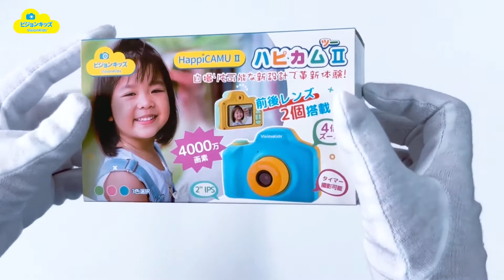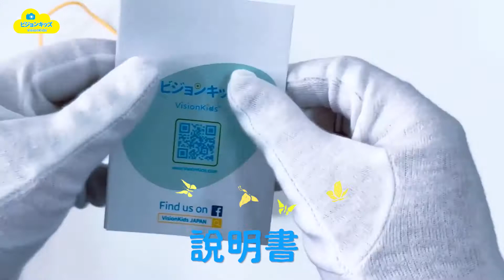VisionKids HappiCAMU II 4000萬像素雙鏡兒童相機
前後置鏡頭各達4000萬像素
日本名師設計
全圓角化設計專為兒童而設
增添趣味內置可愛聲效及趣味相框